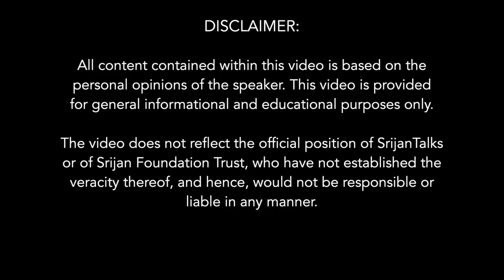Why Aurangzeb's Gyanvapi Masjid Is A National Dishonour | Prafull Goradia | Islamic Iconoclasm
Gyanvapi Masjid was built by the Mughal tyrant Aurangzeb after destroying the Kashi Vishwanath temple. In the mosque premises, the remnants of the ancient Hindu temple can be seen even now. In this video, Shri Prafull Goradia explains why this masjid is a national dishonor. Even the distinguished historian Sir Arnold Joseph Toynbee was unhappy that the Hindus did not reclaim the temple. During one of his lectures in India, Sir Arnold clearly mentioned that it was an insult for Hindus to tolerate such an abrogation.

Shri Prafull Gordia speaks about how restoration of these temples should be of concern and treated as national issues instead of treating them as religious issues. He maintains that very little work has been done by the Archaeological Survey of India.

Shri Prafull Goradia talks about his book "Hindu Masjids". He brings out gory details of how Mandirs were destroyed by Islamic rulers and Masjids built in their place. And in the process, the idols were destroyed and desecrated, and masjids built over the ruins of the mandirs.  He mentions, in his talk, the barbaric plunders of Mahmud of Ghazni and Muhammad Ghori. These Islamic rulers destroyed the temples to loot the temple wealth and with an aim to establish and spread Islam in India.

Shri Prafull Goradia, a former parliamentarian, political thinker and entrepreneur is also a prolific writer and has authored several books. They include Dear Editor (1997), Saffron Book (2001) and Hindu Masjids (2002), painstakingly a researched work on how Hindu mandirs which have been converted into masjids, predominantly in the pre-Lodi period. Last year he embarked on his most ambitious and novel project—Krishna Rājya—shedding new light on a hitherto unexplored area of Indian political science.